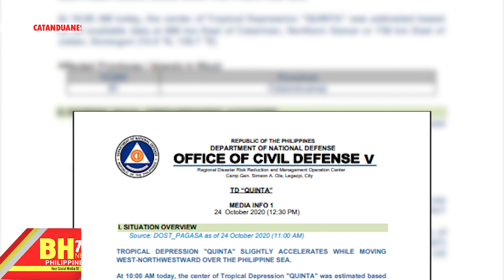SIGNAL NUMBER 1 NAKATAAS NA SA LALAWIGAN NG CATANDUANES,BIYAHE SA DAGAT KANSELADO.